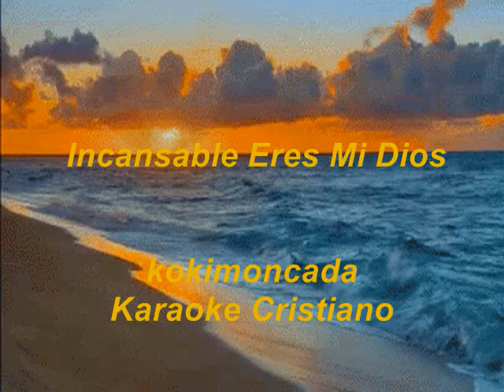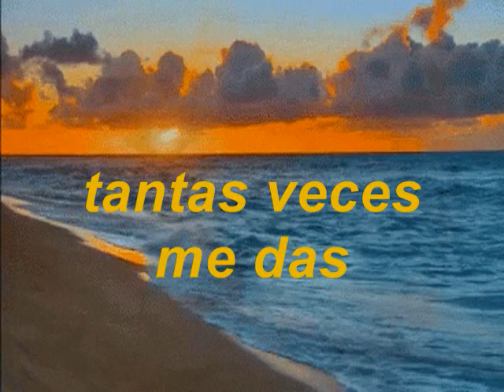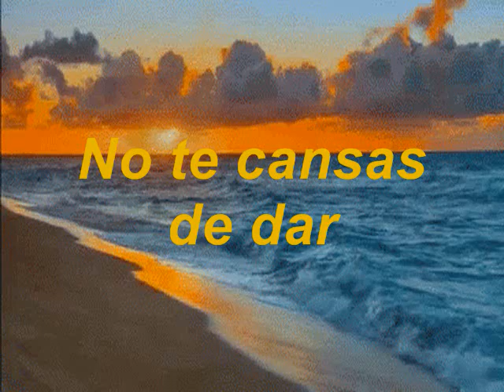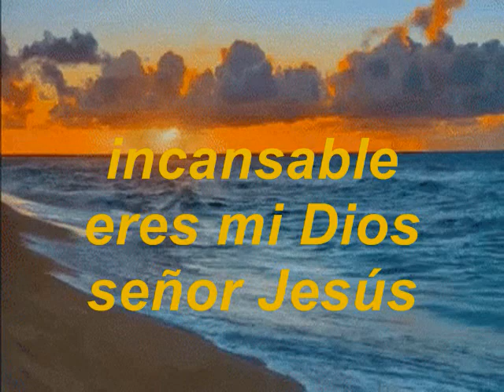Incansable Eres Mi Dios KARAOKE